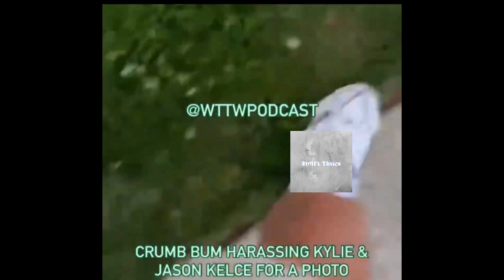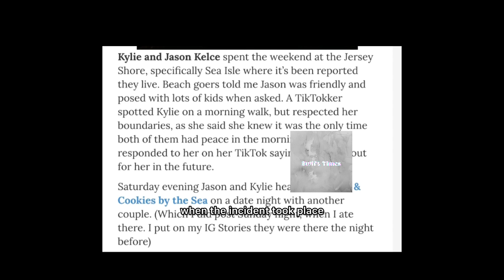Kylie Kelce CONFRONTS RUDE Fan while on Vacation With Jason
travis kelce
taylor swift